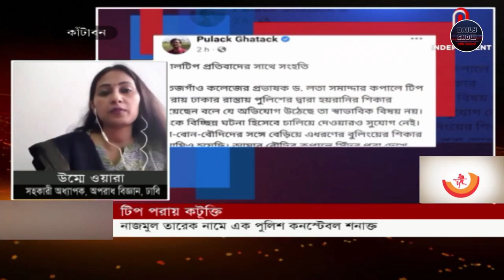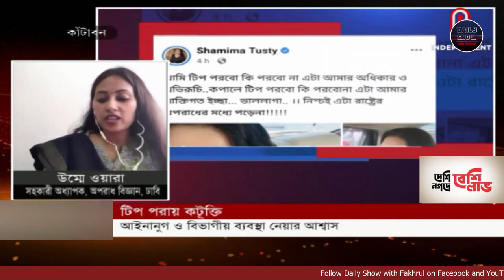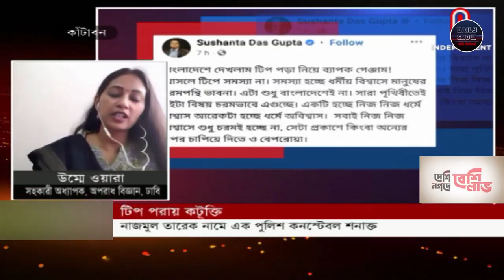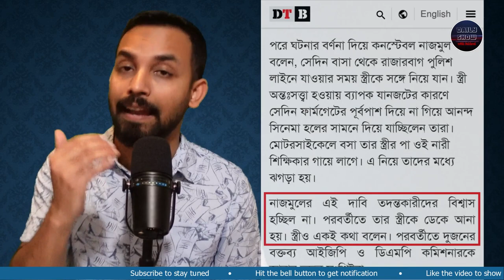494 | টিপ পরায় কটুক্তিঃ প্রমাণ নেই, তবু শাস্তি চায় মব ও ঢাকা বিশ্ববিদ্যালয়ের অপরাধ বিষয়ের শিক্ষিকা!